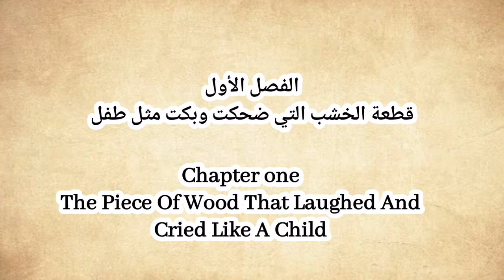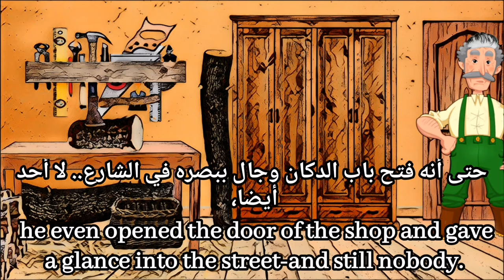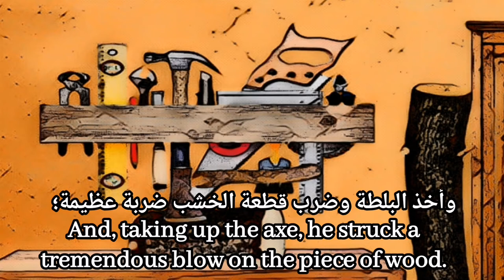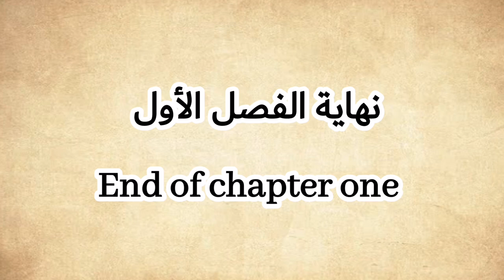The Adventures Of Pinocchio - Chapter 1 / مغامرات بينوكيو - الفصل ١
Learn English Through Stories, Listen To Audio Books, Novels and Stories
Credits:
Video Editor: H.M.Mezyan and Shah Faisal

CHAPTER I

THE PIECE OF WOOD THAT LAUGHED AND CRIED LIKE A CHILD

There was once upon a time a piece of wood in the shop of an old carpenter named Master Antonio. Everybody, however, called him Master Cherry, on account of the end of his nose, which was always as red and polished as a ripe cherry.

No sooner had Master Cherry set eyes on the piece of wood than his face beamed with delight, and, rubbing his hands together with satisfaction, he said softly to himself:

"This wood has come at the right moment; it will just do to make the leg of a little table."

He immediately took a sharp axe with which to remove the bark and the rough surface, but just as he was going to give the first stroke he heard a very small voice say imploringly, "Do not strike me so hard!"

He turned his terrified eyes all around the room to try and discover where the little voice could possibly have come from, but he saw nobody! He looked under the bench—nobody; he looked into a cupboard that was always shut—nobody; he looked into a basket of shavings and sawdust—nobody; he even opened the door of the shop and gave a glance into the street—and still nobody. Who, then, could it be?

"I see how it is," he said, laughing and scratching his wig, "evidently that little voice was all my imagination. Let us set to work again."

And, taking up the axe, he struck a tremendous blow on the piece of wood.

"Oh! oh! you have hurt me!" cried the same little voice dolefully.

This time Master Cherry was petrified. His eyes started out of his head with fright, his mouth remained open, and his tongue hung out almost to the end of his chin, like a mask on a fountain. As soon as he had recovered the use of his speech he began to say, stuttering and trembling with fear:

"But where on earth can that little voice have come from that said 'Oh! oh!'? Is it possible that this piece of wood can have learned to cry and to lament like a child? I cannot believe it. This piece of wood is nothing but a log for fuel like all the others, and thrown on the fire it would about suffice to boil a saucepan of beans. How then? Can anyone be hidden inside it? If anyone is hidden inside, so much the worse for him. I will settle him at once."

So saying, he seized the poor piece of wood and commenced beating it without mercy against the walls of the room.

Then he stopped to listen if he could hear any little voice lamenting. He waited two minutes—nothing; five minutes—nothing; ten minutes—still nothing!

"I see how it is," he then said, forcing himself to laugh, and pushing up his wig; "evidently the little voice that said 'Oh! oh!' was all my imagination! Let us set to work again."

Putting the axe aside, he took his plane, to plane and polish the bit of wood; but whilst he was running it up and down he heard the same little voice say, laughing:

"Stop! you are tickling me all over!"

This time poor Master Cherry fell down as if he had been struck by lightning. When he at last opened his eyes he found himself seated on the floor.

His face was changed, even the end of his nose, instead of being crimson, as it was nearly always, had become blue from fright.